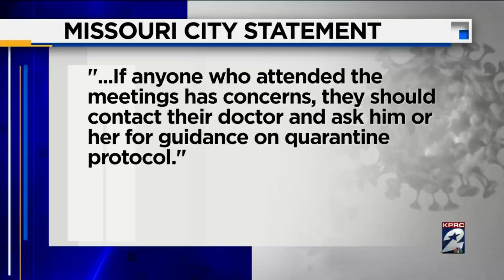Local Med Students Create "Covid Sitters" Program